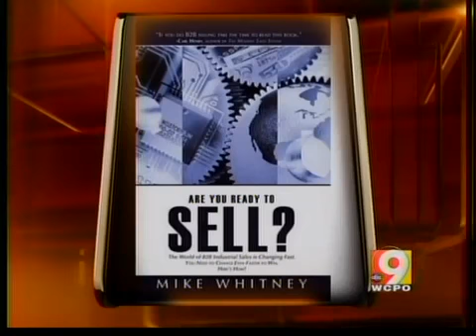Interview with author Mike Whitney